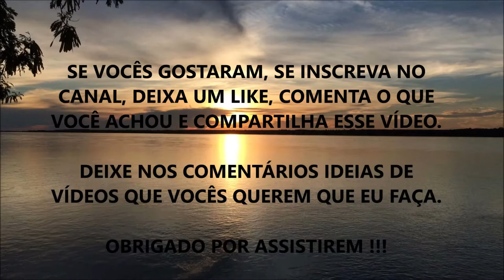COMO AUMENTAR A IMUNIDADE (De Forma Natural) ???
Fala ae Galera, beleza ? Nesse vídeo eu comento sobre o que está no seu controle para aumentar a Imunidade.

O que você não sabia e aprendeu??? Me conte aí nos Comentários..